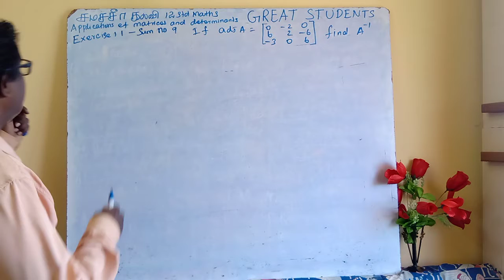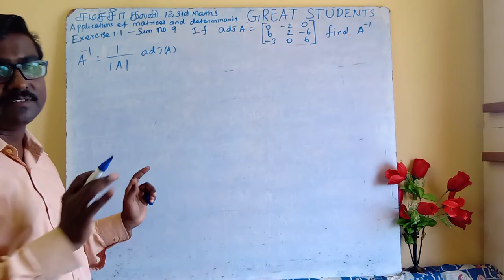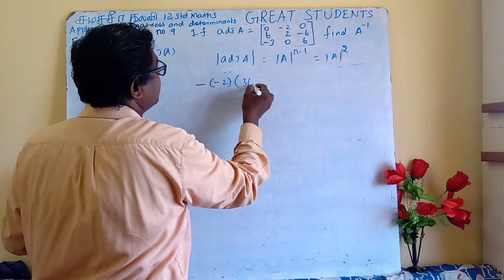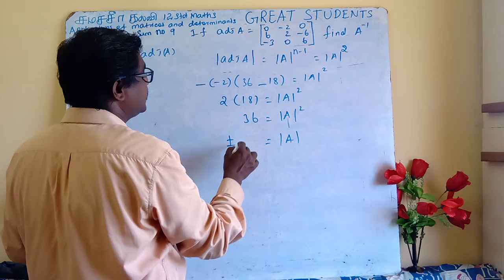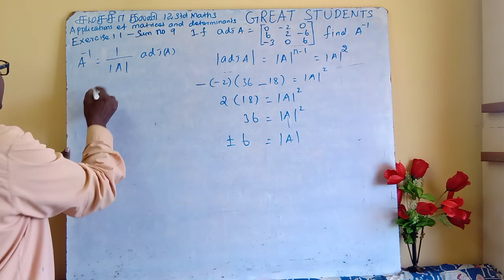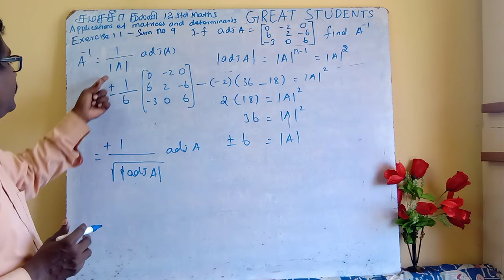33 sum 9 exercise 1.1 | new syllabus | matrices | determinants | 12 std | maths | tn | Samacheer.mp4